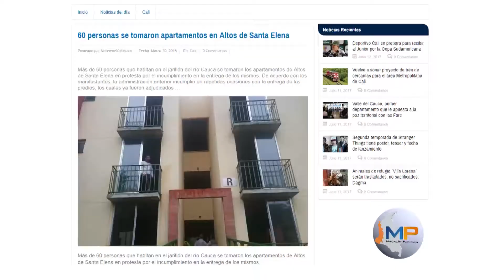Miles de personas no tienen vivienda digna, pero en Cali hay varios apartamentos abandonados